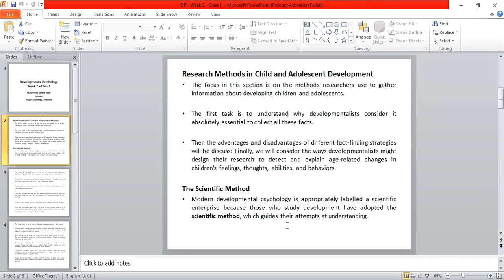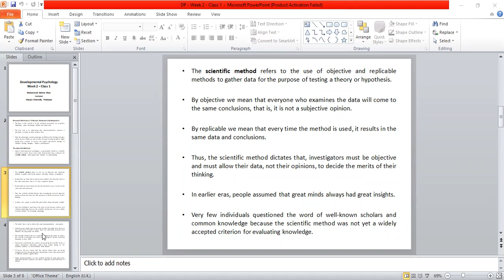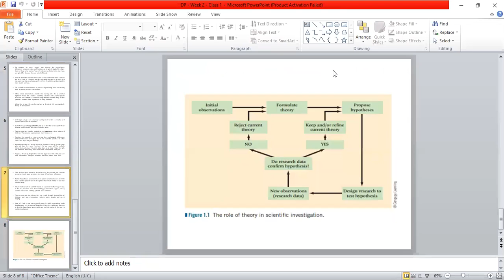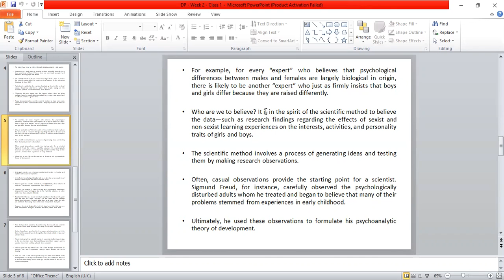Developmental Psychology - Week 2 - Class 1 (Part 1)